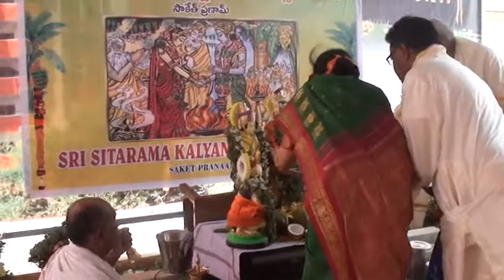Ramachandrudithadu Raghuveerudu MANGALAHARATHI SITARAMA KALYANAM–SAKET PRANAAM M2U03380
SRI SITARAMA KALYANA  MAHOTSAVAM WAS HELD ON SUNDAY 25 MARCH 2018 AT SAKET PRANAAM. THE TEAM CONSISTING OF SRI SOMANADHAM, DUVVURI JAGANNADH,  SHRI SESHU BABU ,SRI DEVARAJ CHARI SRI NARENDRA AND Dr,K.,S.VISWANATHAM  WERE INVOLVED IN ORGANIZING THE EVENT.
THE FAMILY BRAHMA SRI SRINIVASA SARMA GARU ASSISTED BY SRI  KAMESWARA SARMA PERFORMED THE MARRIAGE CEREMONY . SRI EPARI ASHOK KUMAR AB=ND SMT KALAVATHI C-213 FROM THE BRIDEGROOM SIDE AND VALLABJ=HANENI KISHORE AND RANI PRAMEELA , A-410 SAKET PRANAAM FROM THE BRIDE SIDE PERFORMED THE MARRIAGE.THE PROGRAMME STARTEDD WITH  VIHGNSWARA POOJA, PUNAHVACHANA, RAKSHABANDAN, MADHUPARKAM, KANYA DANAM. THEN THE PRAVARA OF BOTH THE SIDES, MANGALASTHAKAM, MAHA SANKALPAM , MAHA HURNIKA THEN FINALWEDDING AUSPICIOUS TIME –JEELAKARRA BELLAM (Sumuhartam)  TIENG MANALSUTRAM , TALAMBRALU AND EXCHANGE OF GARLANDS AND  BLESSINGS- HARATHI AND MANTRA PUSHPAM . VEDAPARAYANA WAS ALSO DONE WHICH WAS   FOLLOWED BY PRASADAM TO ALL THE INVITEES. AFTER THE CEREMONY THE INVITEES ENJOYED MARRIAGE  LUNCH
THERE ARE MANY VOLUNTEERS WHO HELPED DIRECTLY AND INDIRECTLY FOR THE MARRIAGE CEREMONY